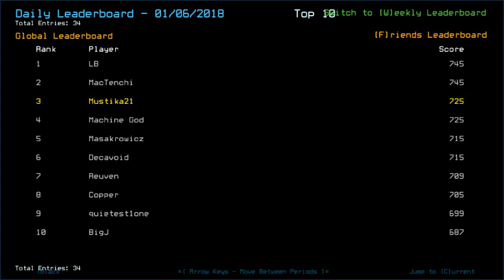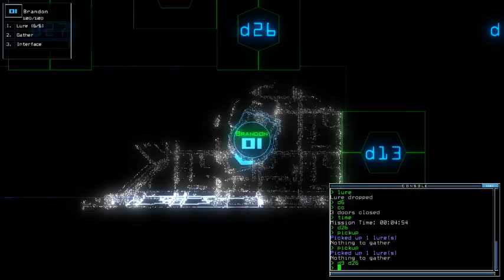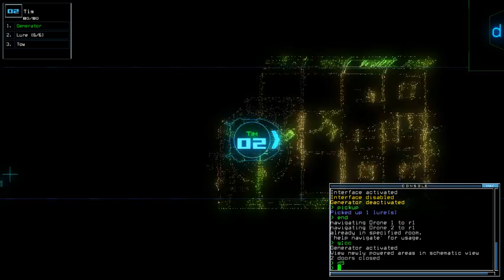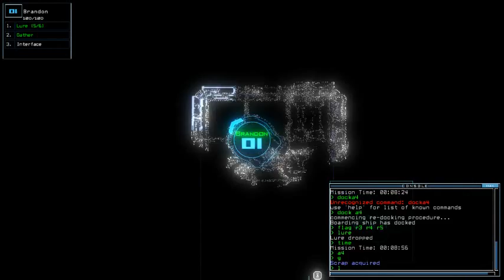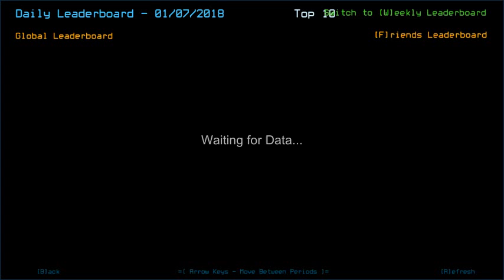Duskers Daily 7 Jan 2018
Really should have vented them while I'm at it. Sweaty sweaty mission.